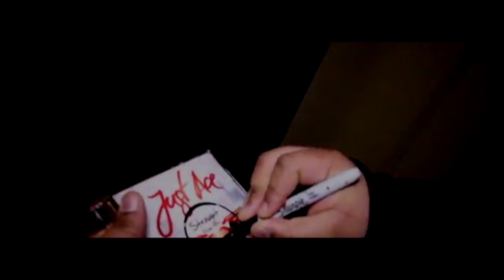The One & Only Just~ Ace Interview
Power Move TV Exclusive interview with Tommy Bricks @powermove313